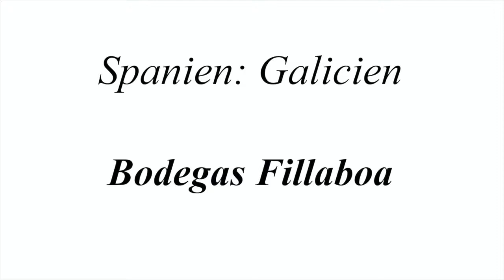Philipp Schwander degustiert die Juni Spezialitäten 2022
(Inhalt des Videos sind in Kapitel aufgeteilt. siehe unten)

Gleich zwei Neuigkeiten darf ich Ihnen in dieser Post vorstellen: Der deutsche Spitzenwinzer Gunter Künstler aus Hochheim füllte für uns eine besondere Riesling-Partie eines Ersten Gewächses. Der  Wein ist hervorragend und verbindet Frische mit grosser Eleganz. Ebenfalls eine Trouvaille ist der weisse Bordeaux Château Haut Bertinerie, der wie die grossen weissen Graves erzeugt wurde und sich ideal  als Essensbegleiter eignet.

Der Albariño der Bodegas Fillaboa eignet sich vorzüglich zu Fisch und Meeresfrüchten. Wer lieber Rotweine trinkt, dem empfehle ich für die heisse Jahreszeit die Gewächse der Familie Krutzler. Ihre Blaufränkisch besitzen Gehalt, aber auch eine herrliche Frische und Würze. Ganz erstaunlich gut gelungen ist der rote Bauduc aus dem ausgezeichneten Jahrgang 2018. Ich glaube nicht, dass Sie zu diesem Preis etwas Besseres aus dem Bordelais finden! Auch unsere Spezialfüllung Pinot Noir von August Kesseler hat es in sich; selbst Burgunder-Fans dürften vom 2018er überrascht sein.

Nur in Kleinstmengen ist die Spezialcuvée ‹Epicurea› von Château Martinat erzeugt worden. Sie stammt aus dem grossen Bordelaiser Jahrgang 2019 und kann mit renommierten Bordeaux mithalten. Einen (noch) kleinen Namen, dafür aber eine herausragende Qualität besitzt Château de Rouanne 2020. Er wurde von Louis Barruol, einem der führenden Rhône-Winzer, erzeugt. Ebenfalls von ihm stammt der ausgezeichnete Weisswein ‹Les Deux Albion›, den wir leider nur in kleinen Mengen verfügbar haben.

Gerne beraten wir Sie in unseren Ladengeschäften oder telefonisch, wenn Sie weitere Weine suchen. Ich danke Ihnen sehr für Ihr Interesse und grüsse Sie bestens.

Philipp Schwander
Master of Wine

Kapitel 1
Haut Bertinerie «Grand Vin Blanc» (weiss) 2020

Kapitel 2
Künstler Riesling, Erste Lage (weiss) 2021

Kapitel 3
Epicurea de Château Martinat (rot) 2019

Kapitel 4
Bordeaux Supérieur a.c., Château Bauduc (rot) 2018
Château Bauduc (weiss) 2021
Rosé Château Bauduc (trocken) 2021

Kapitel 5
Saint Cosme blanc "Les Deux Albion" (weiss) 2021
Château de Rouanne, Vinsobres a. c. rouge (rot) 2020

Kapitel 6
August Kesseler, Pinot Noir (rot)

Kapitel 7
Albariño, Bodegas Fillaboa (weiss) 2021

Kapitel 8
Krutzler «Selection Schwander» 2019
Krutzler Perwolff 2019

Kapitel 9
Ciringa «Charmes» (weiss) 2020, Spezialfüllung Selection Schwander

Besuchen Sie uns in Zürich und St. Gallen